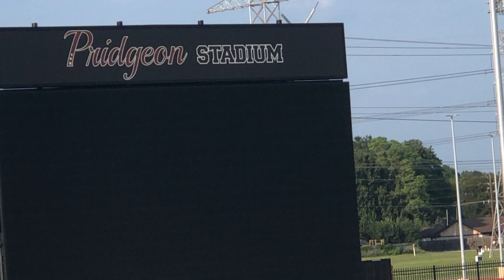Middle School Football 🏈. Campbell vs Salyards (Guest). September 21, 2021